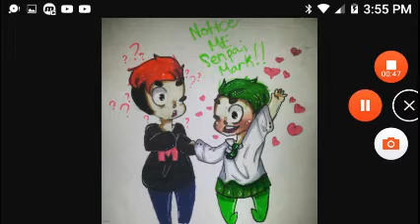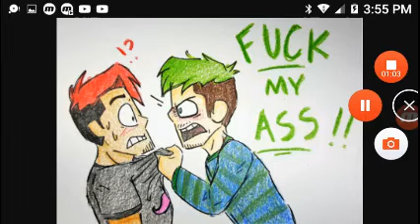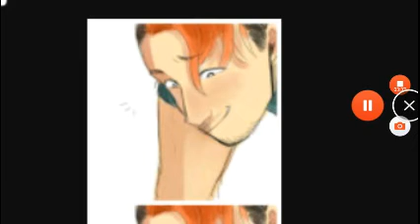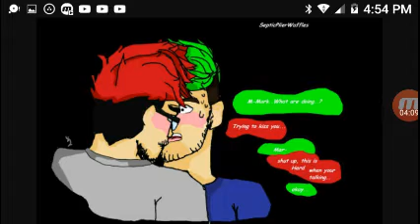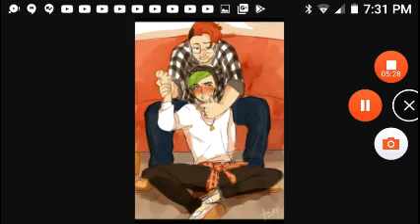Septiplier trash part 5